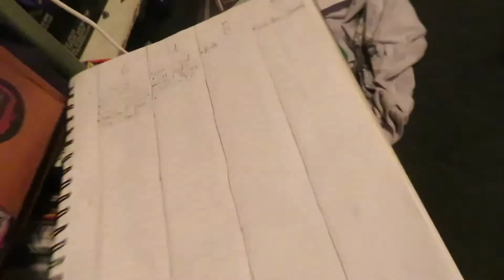Brought Out the Bass Guitar!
Brought out the bass guitar. Been grinding all week. Expect more vlogs to come undoubtedly!

Hope you guys dig it! This is a day in the life of me Patrick Fabel. Just out here trying to live this wonderful journey we call life.